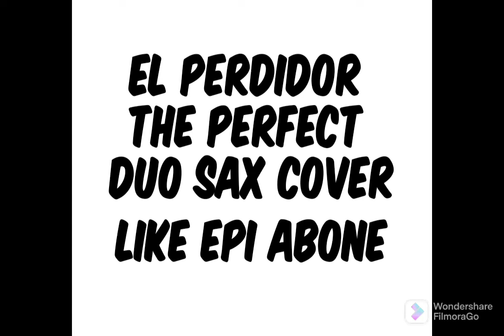El perdedor By the Perfect Duo saxophone